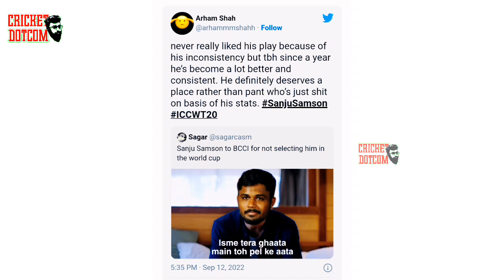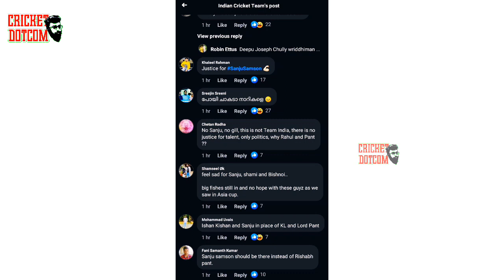ട്വിറ്റെറും BCCI പേജിലും സഞ്ജു പ്രതിഷേധം 🔥|SANJU SAMSON | SANJU SAMSON NEWS TODAY | SANJU LATEST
SANJU SAMSON

SANJU SAMSON NEWS TODAY

SANJU LATEST NEWS

ROHIT SHARMA